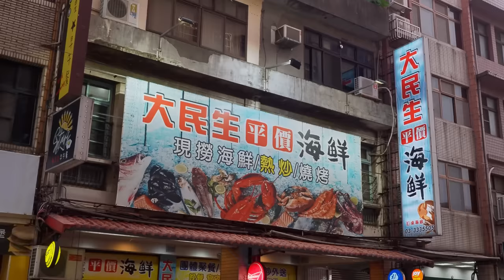Art of Wok Skills！Cooking with Extreme Powerful Fire, Taiwan Stir Fry / 晚上不要看！海鮮熱炒, 大民生平價海鮮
Fried clams with basil $7.5 USD
Dry Braised Shrimps with Chili Sauce $16.5 USD
Oysters on Hotplate $8.6 USD
Egg fried rice $2.2 USD
Fried sea cucumber$13.1 USD
Orange slices and fried chops $7.5 USD
Fried fish $13.1 USD
Fried Squid with Salted egg $9.6 USD
Fried noodles $2.2 USD